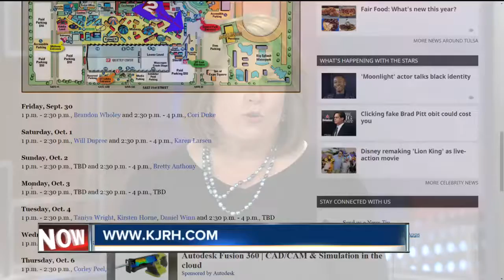National Civil Rights Attorney Praises Tulsa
Benjamin Crump Says Accountability Is Next Step